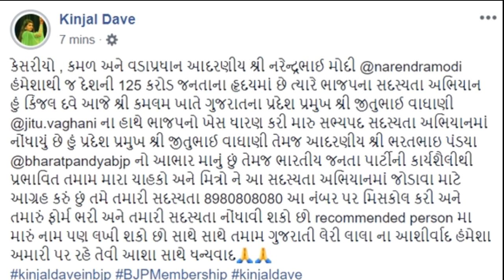કિંજલ દવે ભાજપ માં જોડાયા | રાજનીતિમાં જોડાયા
નમસ્કાર દોસ્તો ઢોલીવુડ ધમાલ માં તમારો સ્વાગત છે .
અમારી ચેનલ ઢોલીવુડ ધમાલ માં તમને મળશે ગુજરાતી ઇન્ડસ્ટ્રી ની તમામ નવી ખબરો, તો બધીજ ખબરો જાણવા માટે SUBSCRIBE કરો અમારી ચેનલ ને અને જો વિડિઓ ગમે તો LIKE  કરો COMMENT કરો અને SHARE કરો વિડિઓ ને ...